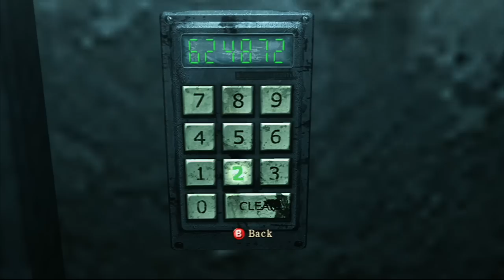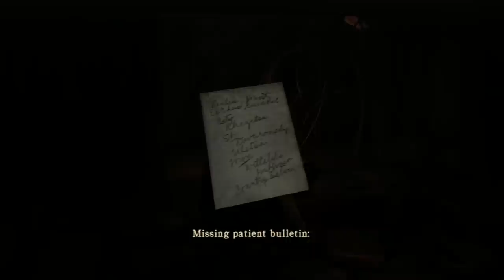Silent Hill - Homecoming végigjátszás felirattal 1. rész / Rémálom